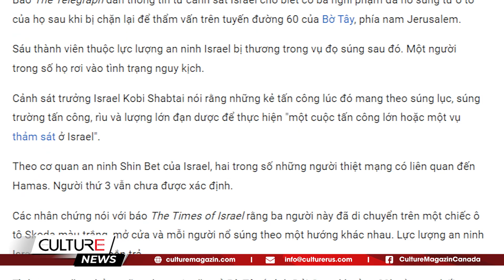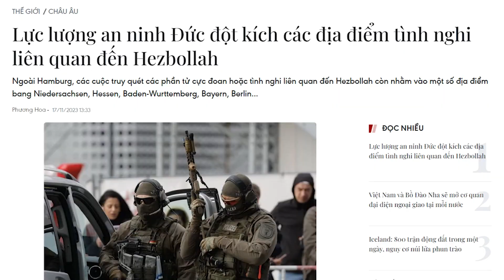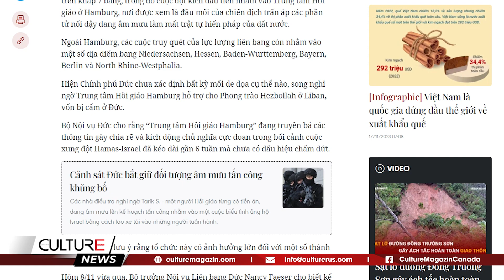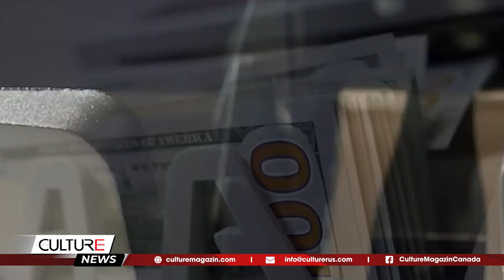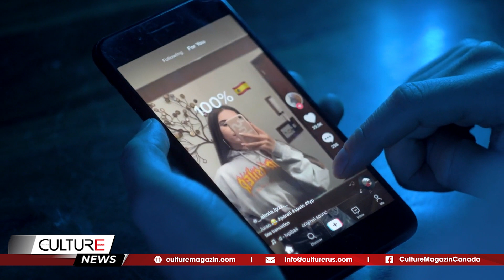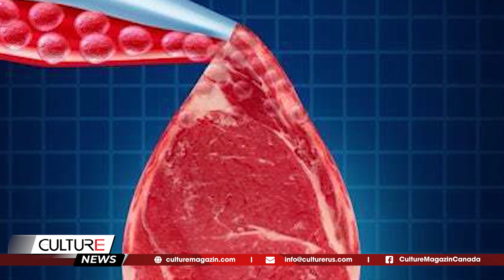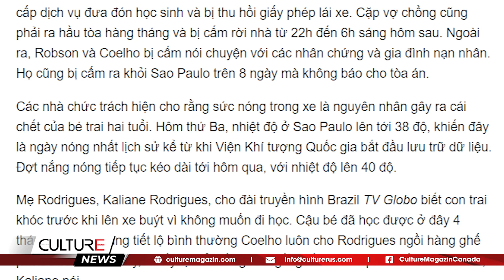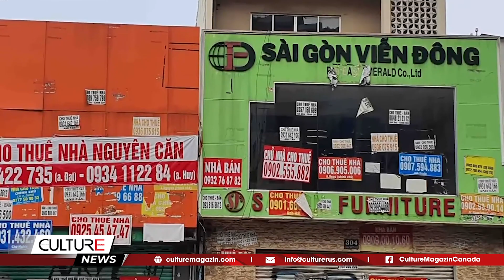Bé 2 tuổi bị bỏ quên trên xe buýt; Đà Nẵng trong Top điểm đến tốt nhất châu Á 2024 || CULTURE NEWS